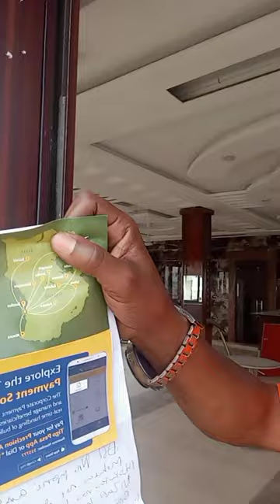MPENZI ANAEFIKISHWA KILELENI KWA KUBURUTWA KWENYE TOROLI BADALA YA KUPAISHWA HAWEZI FURAHIA MPENZI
KWA SHUHUDA MBALIMBALI NENDA instagram DRSEXTHERAPY
KUPATA VIDEO zaidi ya 10 NA JARIDA moja LIPIA SH 10,OOO nipe anuani ya barua pepe(email? YA Gmail) USHAURI KWA NJIA YA SIMU NI SH 5000 Malipo kwa M PESA 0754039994 Itasoma PAUL (NELSON )MWAIPOPO KWA WANAWAKE 1.Maeneo 14 ya kumshika mwanaume alie uchi ili kumnogesha kitandani.2. Mikao mitamu ya kufanyia tendo la ndoa. 3 UJANJA wa kunyonya chuchu za mumeo kiutamu,Umahiri wa kunyonya ,kufyonza na kulamba uume wa mumeo 4.Jinsi ya kumbusu mumeo mwili mzima na kutibua hisia zote. 5.JINSI ya kumpizisha mume hadi aweweseke na kutoa miguno na vijikelele 6.JINSI YA KUCHEZEA uume pamoja na korodani kwa mpigo na kumfanya awe mpole kama bata. 7.JINSI YA KUBUGIA KORODANI ZA MUMEO kiufundi.8. Jinsi ya kufinya (kubana) uume kwa uke wako na kumpa msuguano mtamu zaidi 9.Jinsi ya kumsaidia mwanaume asimamishe haraka uume baada ya kumaliza mara ya kwanza.10. JINSI ya kuweka miguu mnapofanya mapenzi katika mikao tofauti tofauti 11.JINSI YA KUSHUGHULIKIA TUNDU la uume wa mumeo kiutamu. 12.UFUNDI WA KUKATIKA KIUNO MNAPOFANYANA MAPENZI, 13 Jinsi ya kumfanyia mume masaji 14 KUCHEZEA MSTARI KATI YA KORODANI NA SEHEMU YA HAJA KUBWA ILI ASIWAHI KUMALIZA HARAKA 15. MIKAO MUHIMU YA TENDO LA NDOA .16.KURUSHA MAJI UNAPOFIKA KILELENI. 17Kuhangaikia uboo na kuchezea kwa mikono
WANAUME KUNA HAYA HAPA : 1.Maeneo 17 ya kumshika mwanamke alie uchi 2. Jinsi ya kunyona na kulamba matiti na chuchu za mkeo 3.JINSI YA KUMBUSU MKEO 4 .JINSI YA KUKANDAMIZA KISIMI cha mkeo KWA MKAO MAALUMU . 5 Jinsi ya kumpizisha mkeo hadi arushe maji kwa mtindo wa KATERERO 6.NJIA sahihi za kunyonya na kulamba uke wa mkeo 7JINSI YA KUNYONYA NA KUCHEZEA CHUCHU ZA MATITI YA MKEO 8 KUNOGESHA MKE KWA MASAJI 9 MIKAO MUHIMU YA TENDO LA NDOA 10. KUFANYA MAPENZI NA MKE MNENE 11.UKIWA NA UUME MKUBWA KUPITA KAWAIDA UJANJA NI HUU 12. UFUNDI WA MKAO WA MUME CHINI MKE JUUU 13 utundu wa kusugua mlango wa uke kwa uboo wako kutiua hisia za mkeo 14 MKAO WA KUCHUCHUMAA UNAOSUGUA KISIMI VIZURI ILI MKE  AFIKE KILELENI HARAKA